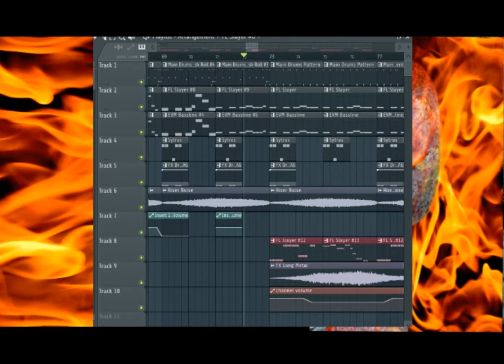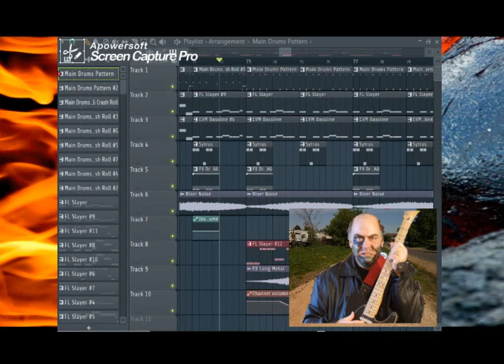OverPushed Tim Showing New Bringing All Hell Down Mid Song Instrumental.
This is video of me showing and telling about a mid song instrumental I lately made in my Bringing All Hell Down song, also with a single high string electric guitar part I composed with FL Slayer.